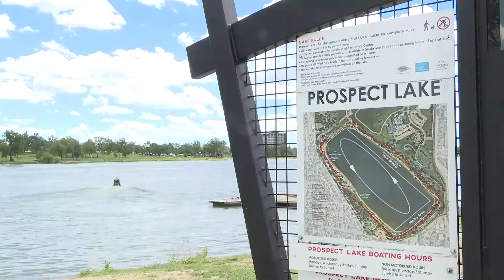Process to permanently remove blue-green algae from Prospect Lake in Colorado Springs ...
Process to permanently remove blue-green algae from Prospect Lake in Colorado Springs continues